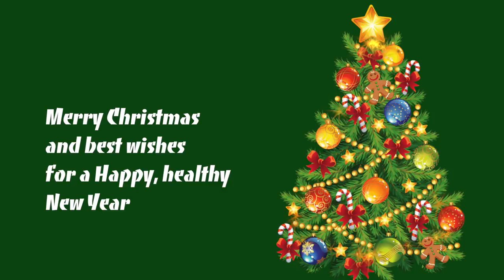Xmas Card Movie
This video is an addendum to our Xmas letter of 2016.